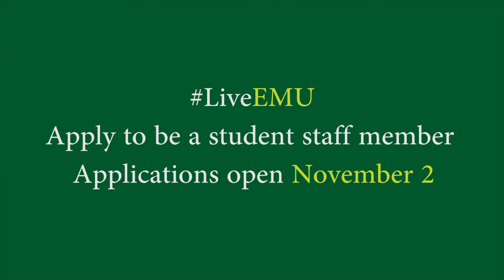Join the EMU Housing Team | Become A Student Staff Member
Want to be a Student Staff member with housing and residence life? The 2018-19 academic year application launches November 2nd.  or attend a kickoff event located in your residence hall November 2nd at 7pm.